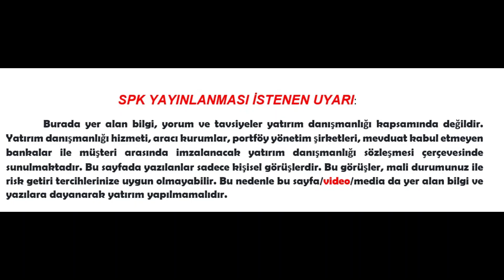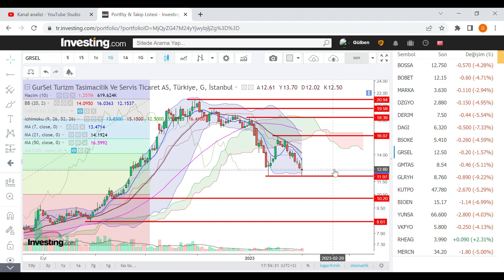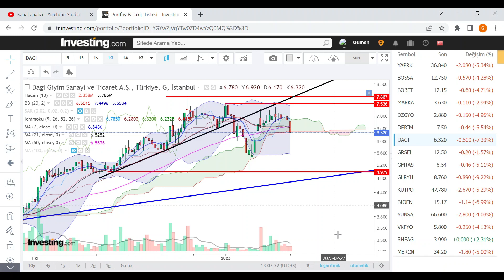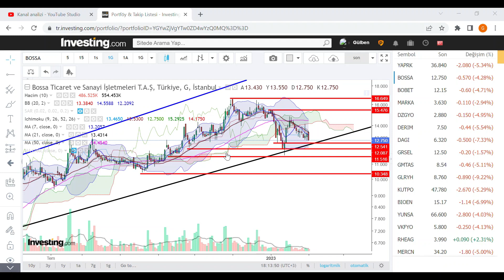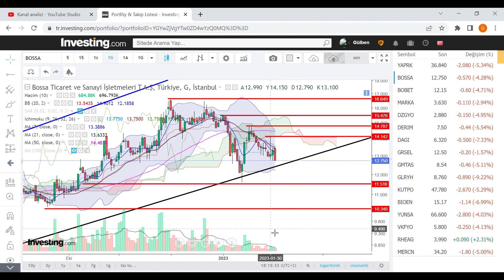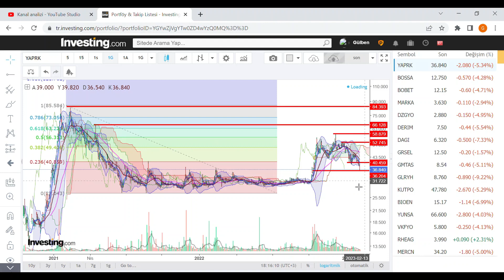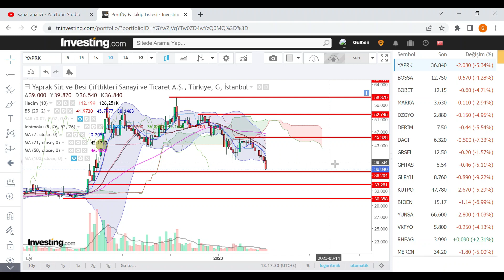GRSEL YPRAK DAGI DERIM DZGYO MARKA BOBET BOSSA HİSSE BİST BİST100 BORSA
GurSel Turizm Tasimacilik Ve Servis Ticaret AS (GRSEL ) Derimod Konfeksiyon Ayakkabi Deri Sanayi ve Ticaret A.Ş. (DERIM) Dagi Giyim Sanayi ve Ticaret A.Ş. (DAGI) Yaprak Süt ve Besi Çiftlikleri Sanayi ve Ticaret A.Ş. (YAPRK) Deniz Gayrimenkul Yatırım Ortaklığı A.Ş. (DZGYO) Marka Yatırım Holding A.Ş. (MARKA) Boğaziçi Beton Sanayi Ve Ticaret A.Ş. (BOBET) Bossa Ticaret ve Sanayi İşletmeleri T.A.Ş (BOSSA)
European Union officials and countries race to assemble plans to cushion impact of high energy prices Western leaders are preparing for the possibility that Russian natural gas flows through the key Nord Stream pipeline may never return to full levels. WSJ’s Shelby Holliday explains what an energy crisis could look like in Europe, and how it might ripple through the world. Illustration: David Fang Markets Struggle to Walk Tightrope With Focus on Fed (12 OCAK) Günde ortalama  20 hisse yayınladığım kanalda ,  teknik anlamda taramama takılan hisseler için yeni bir video formatı yayınlamaya başladım. (ORTA VADEDE)
Bu videodaki değerlendirmem 12 OCAK kapanışına göre yapılmış olup, herhangi bir şekilde kesinlik içermemektedir.
SISE Şişecam
PETKM Petkim
ASELS Aselsan
HALKB Türkiye Halk Bankası
TSKB TSKB
KARSN Karsan Oto. San. Ve Tic. A.Ş.
AKENR Akenerji
ADESE Adese Gayrimenkul
IZMDC İDC
VAKBN Vakıfbank
CONSE Consus Enerji Isletmeciligi ve
THYAO THY
HLGYO Halk GYO
EREGL Erdemir
KATMR Katmerciler
CEMAS Çemaş
ISGYO İş GYO
HURGZ Hürriyet Gazete
KCHOL Koç Holding
HUNER Hun Yenilenebilir Enerji Uretim AS
METRO Metro Tic. Ve Mali Yat. A.Ş.
ENJSA Enerjisa Enerji
POLHO Polisan Holding A.Ş.
BERA Bera
VAKFN Vakıf Leasing
SNGYO Sinpaş GYO
AFYON Afyon Çimento
TKNSA Teknosa
AKSEN Aksa Enerji Üretim
KOZAA Koza Anadolu
IHLAS İhlas Holding A.Ş.
IEYHO Işıklar Enerji
ULUUN Ulusoy Un
OYAKC Oyak Çimento
ITTFH İttifak Holding A.Ş
KERVT Kerevitaş
BAGFS Bagfaş Bandırma Gübre Fab.
BIOEN Biotrend Yatırım
MEGAP Mega Polietilen Köpük
DARDL Dardanel Önentaş
GWIND Galata Wind Enerji Anonim Sirket
YYLGD Yayla Agro Gida Sanayi ve Ticaret
TEKTU Tek-Art İnşaat
YGYO Yeşil GYO
HDFGS HEDEF Girişim
MARTI Martı Otel İşletmeleri A.Ş.
PRDGS Pardus Girisim Sermayesi Yatirim
AVOD AVOD Gıda
SOKM Şok Marketler
USAK Uşak Seramik San. A.Ş.
GSDDE GSD Marin
FRIGO Frigo Pak
DGNMO Doganlar Mobilya Grubu Imalat Sanayi ve Ticaret AS
NUGYO Nurol GYO
PENGD Penguen Gıda San. A.Ş.
GEREL Gersan
ALMAD Altınyağ Kombinaları A.Ş.
BSOKE Batısöke
RTALB RTA
YYAPI Yeşil Yapı
DENGE Denge Yatırım
BIMAS BIM Mağazalar
OSTIM Ostim
AYDEM Aydem Yenilenebilir Enerji AS
TOASO Tofaş
KZBGY Kizilbuk Gayrimenkul Yatirim Ortakligi AS
ANELE Anel Elek. Proje Taahhüt Ve Tic. A.Ş
GSRAY GS Sportif
ARSAN Arsan Tekstil Tic. Ve San. A.Ş.
IHGZT İhlas Gazetecilik A.Ş
TAVHL TAV Havalimanlar
YESIL Yeşil Yatırım
DZGYO Deniz GYO
ISYAT İş Yatırım Ortaklığı
NTHOL Net Holding A.Ş.
SKTAS Söktaş Pamuk Ve Tarım
DAGI Dagi
OYLUM Oylum Sınai Yatırımlar
MIPAZ Milpa
ORGE Orge
ALARK Alarko Holding A.Ş.